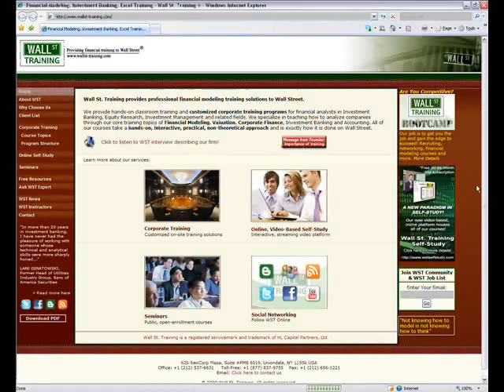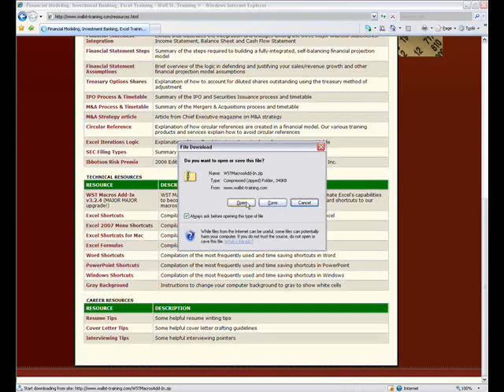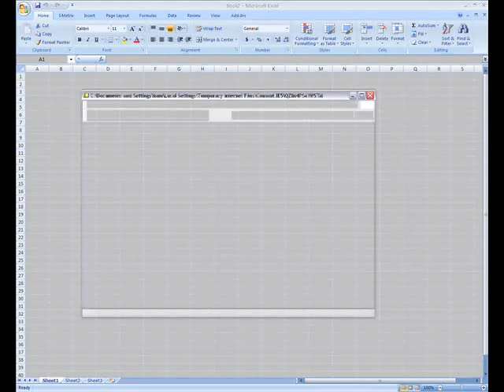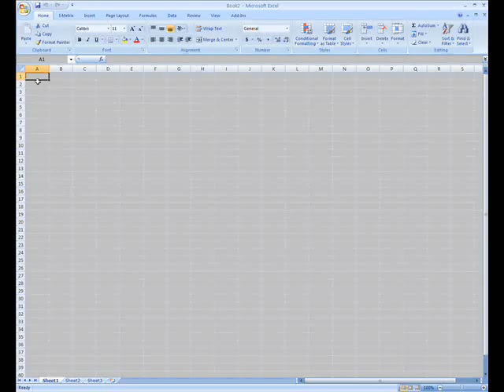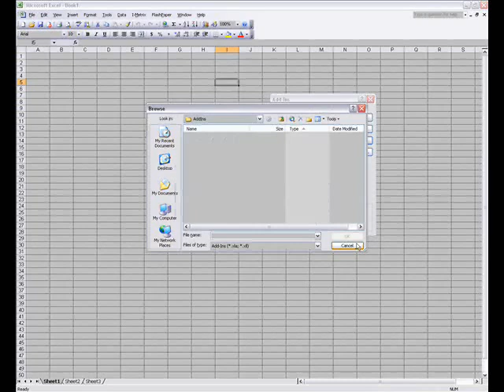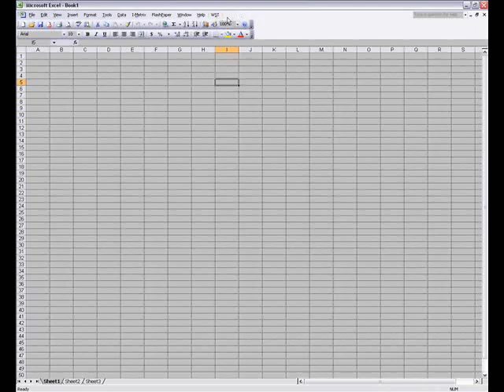WST Excel Add-in Instructions - PC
Step-by-Step video tutorial on how-to install WST Macros on Mac OS.

***YOUTUBE VISITORS ONLY***
View comments, related videos, and more